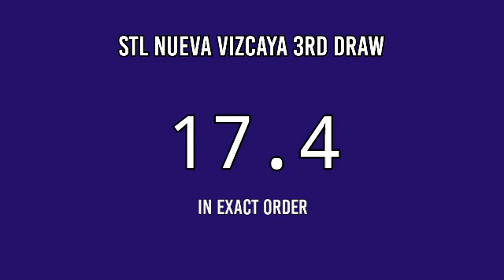3RD DRAW, STL NUEVA VIZCAYA 7PM RESULT TODAY STL PARES May 11, 2022 EVENING DRAW RESULT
STL Small Town Lottery, Third draw result for STL Nueva Vizcaya STL Pares Game.
STL Nueva Vizcaya 3RD DRAW RESULT TODAY
GAME: STL Nueva Vizcaya 3RD DRAW
STL Nueva Vizcaya live draw today 3rd draw